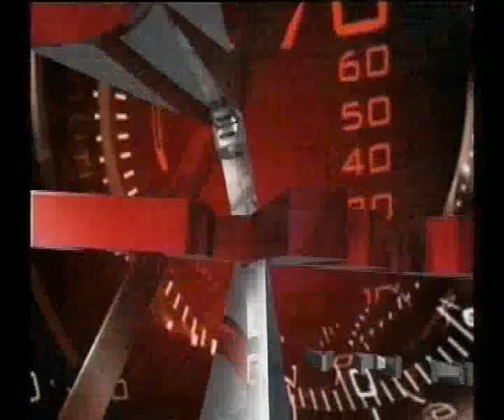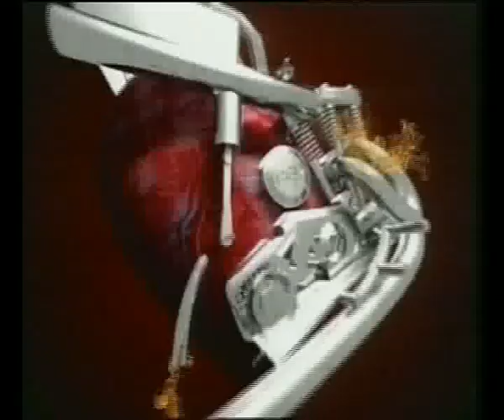Coche a la Vista 5-5 - Rally Caaguazu 2010